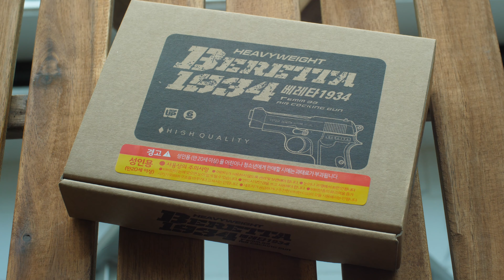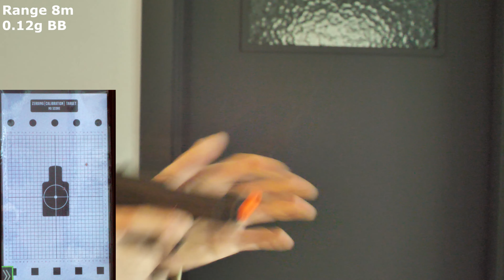생각지도 못한 추억의 신제품 (ACRO BERETTA M1934 spring gun)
모니카 제품의 개선판으로 재질을 해비웨이트로 바꾸고 약간의 형상수정을한 제품입니다.
사출품질이나 마감은 좋았지만 QC 문제가 있는지 제가 받은 제품은 금속부품의 착색이 벗겨진 상태로 옥의 티였습니다.
모니카 제품을 그대로 답습하여 외형의 디테일에 단점이 있습니다.
성인용에 황동이너배럴, 에어 코킹 이라는 이점에도 불구하고 사격시험 결과 집탄이 좋지 못하였습니다.
단종 제품을 다시 만나볼수있는 재미있는 제품이지만 마니아 입장에선 아쉬운 제품이었습니다.

※20세 이상 성인용 완구입니다.사용시 보안경착용후 안전한 장소에서 사용을 권장 드리며 사람 또는 동물에게 겨냥하여 사격하지 말아주세요